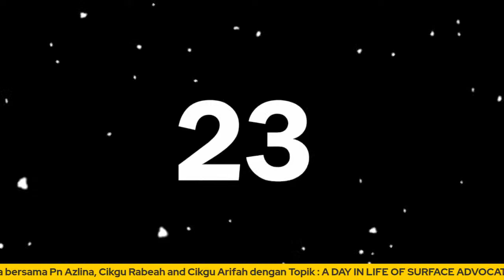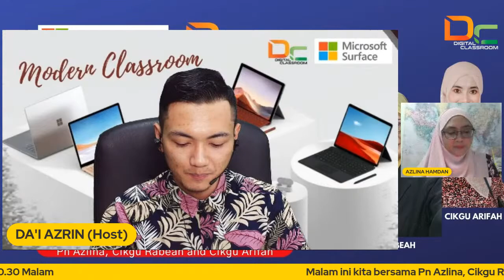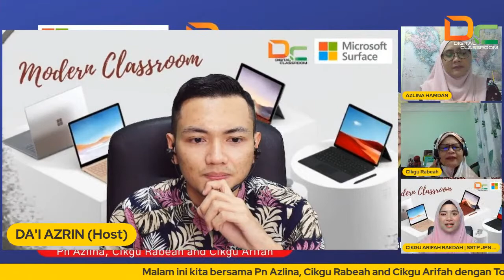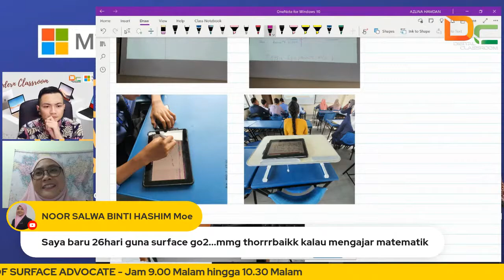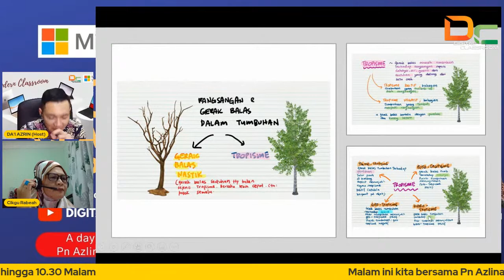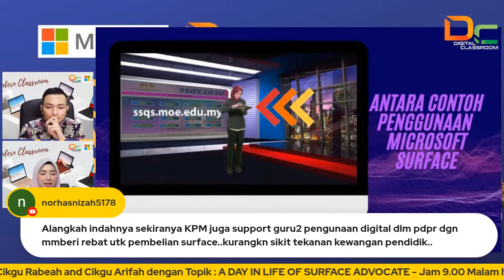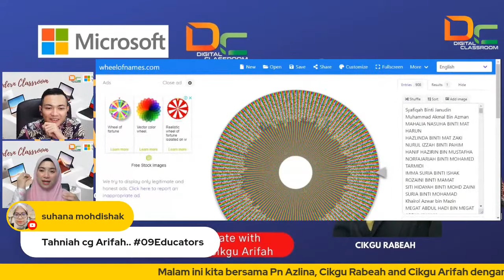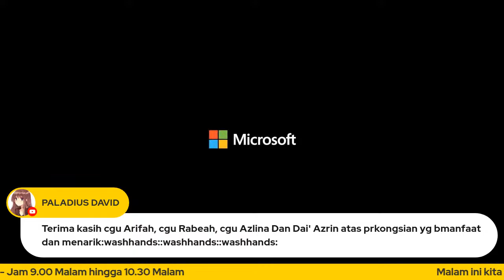Modern Classroom Experience: A day in life of Surface Advocate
A day in life of Surface Advocate with Pn Azlina, Cikgu Rabeah and Cikgu Arifah.